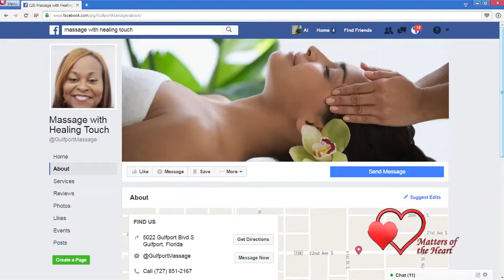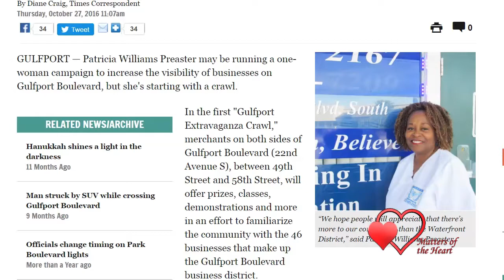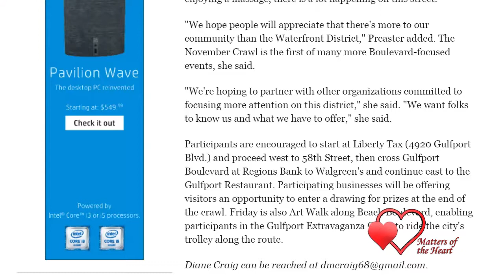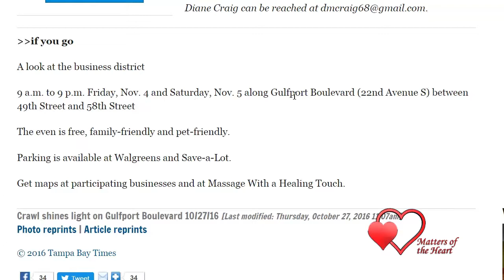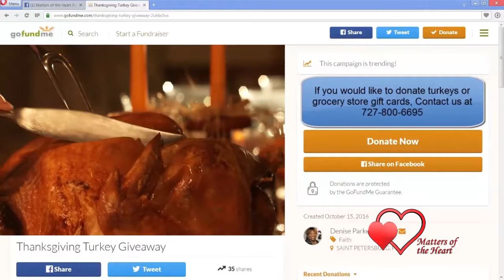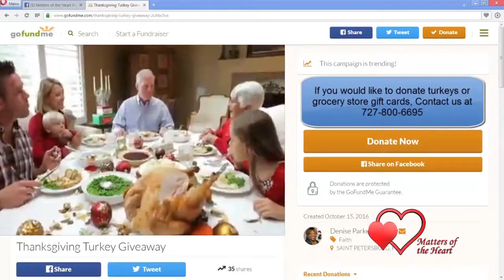Princess Denise Interviews Patricia Williams Preaster Gulfport Extravaganza Crawl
Radio Host Personality Princess Denise Wright of Matters of the Heart Radio Ministry which broadcasts on Praise 1590 AM WRXB & 99-JAMS  sat down for a  Candid personal interview on Saturday, October 29, 2016 to talk about her Upcoming Event on Saturday, November 5th, "The Gulfport Extravaganza Crawl."
Patrica Williams Preaster is the Business Owner of Massage with Healing Touch located at 5022  Gulfport, Fla 33707.